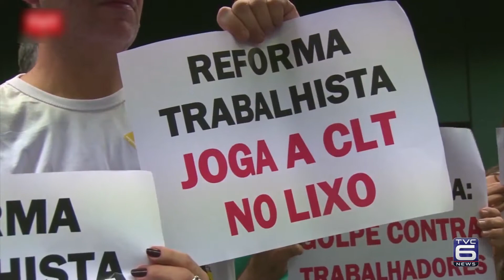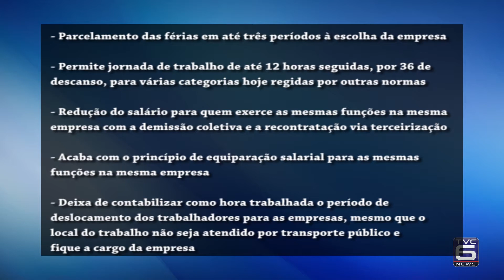TVC Noticias - Texto do relator, ganha por 27 votos a favor da proposta nesta terça-feira.